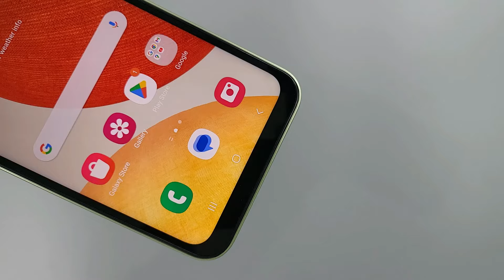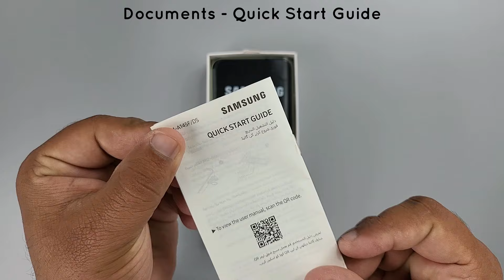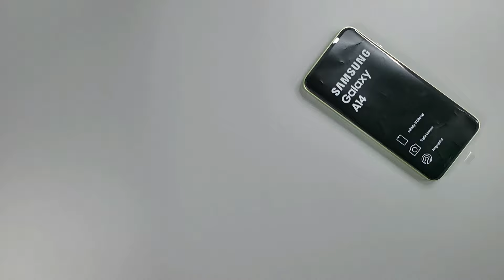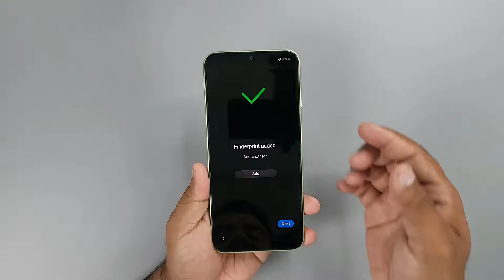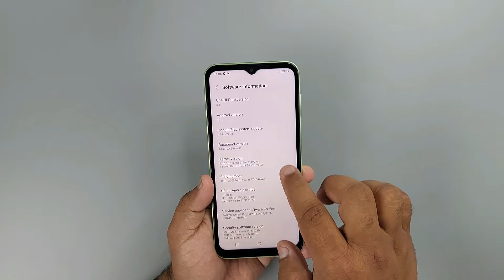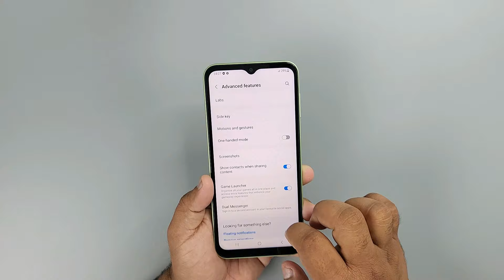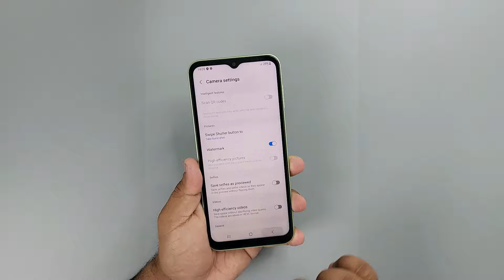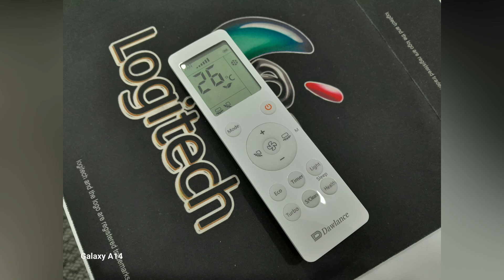Samsung Galaxy A14 Unboxing & Camera Test | Retail Unit | Green Colour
0:00 Intro
0:16 Unboxing
8:49 Camera Test